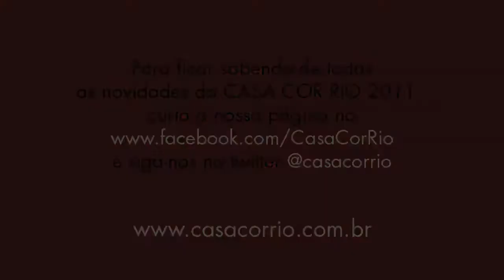Casa Cor Rio - bastidores: Um teto que vale ouro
Para o processo de douramento das frisas, o cuidado é redobrado no espaço Lavabo e Boudoir (Ricardo Melo e Rodrigo Passos). Alex Pitanga - restaurador e artista plástico - revela que o espaço não pode ter qualquer tipo de ventilação e poeira, o que atrapalharia o cuidadoso trabalho. E curioso também.

Da palheta de Ricardo até a parede, a ouro recebe um inusitado complemento: o suor da testa. Isso mesmo. O restaurador garante que a eletrostática deste processo é o segredo para a perfeita locomoção até o espaço desejado.